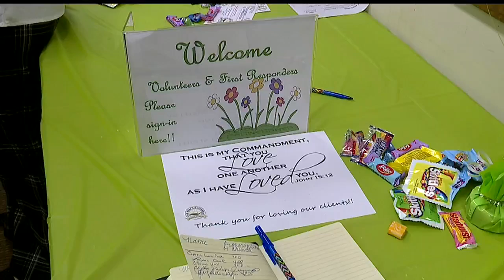Rescue Mission recognizes dedication of its local volunteers